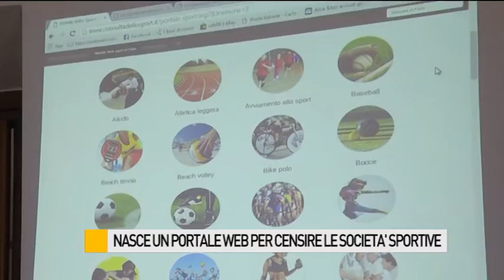Nasce un portale web per censire le società sportive